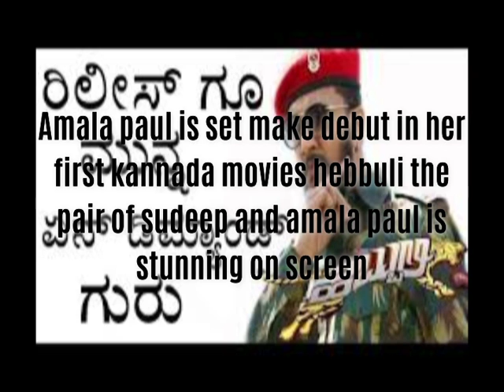Hebbuli created record before release!!!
New kannada movie hebbuli is all set to release ,it has already broken all the pre release records of kannada industry